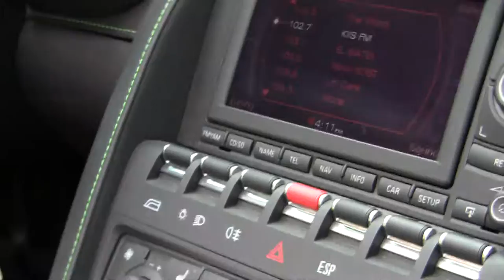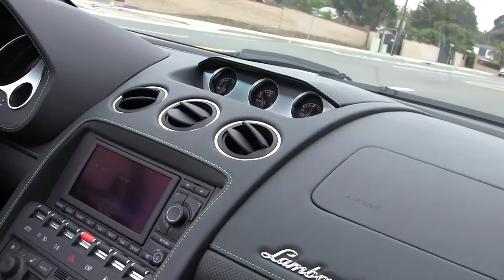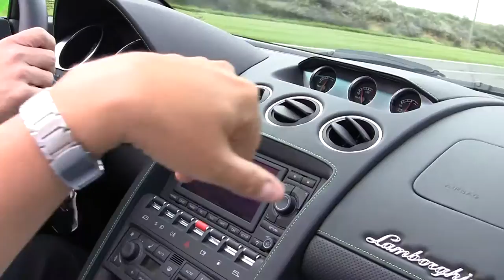BREAKING ALL THE RULES